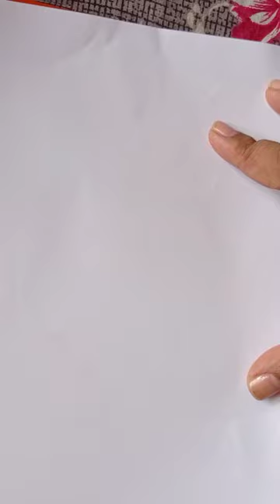how to draw teddy bear । teddy bear drawing । drawing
how to draw teddy bear, teddy bear drawing, drawing, drawing tutorial, drawing for kids teddybeardrawing youtube shorts